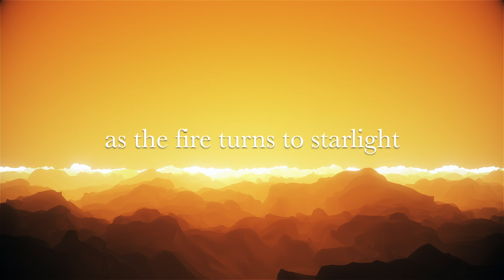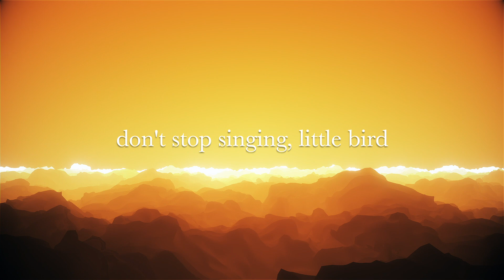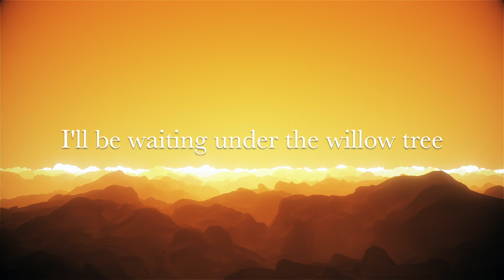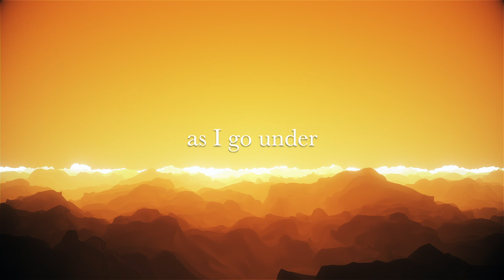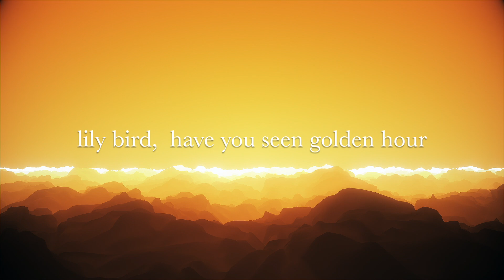Lily Bird - A Katniss and Prim Theme | Gio Navas & Giorg¡a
Official Lyric Video for this Katniss and Prim inspired song "Lily Bird" by Gio Navas.

This song was inspired by the charactrs and story from The Hunger Games by Suzanne Collins. You can stream it now anywhere you listen to music!

Thank you for listening, we hope you enjoyed it!